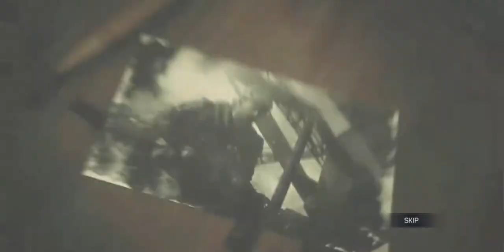Call Of Duty Mobile | Season 9 New Update | rrnGAMING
0:01